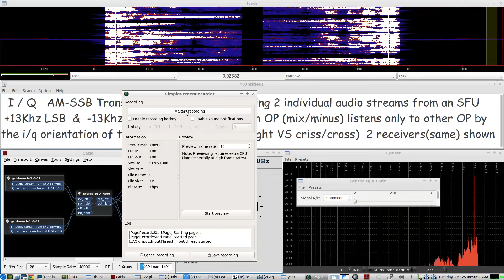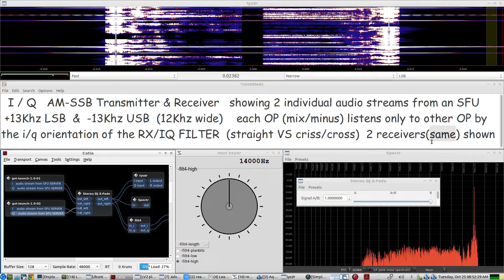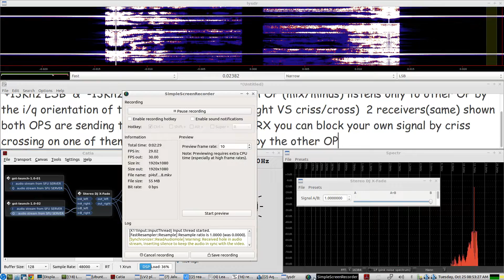13Khz, i q AM-SSB, 12Khz wide HD AUDIO over ip using 2 i/q Transmitters/Receivers with an SFU server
both OPs send AM-SSB to the SFU SERVER
except one op SENDS AT   i/q  -13Khz,   the other op SENDS at i/q  +13Khz
the SFU server combines both VLF 13kHZ am-ssb signals FROM the OPs and sends them right back to the OPS with both i/q plus13 minus13 khz signals. RX: the OPs can then mixMINUS out their own VOICE/SIGNAL by using an i Q BANDPASS filter from the SDR MODULES from RECRI KEYER